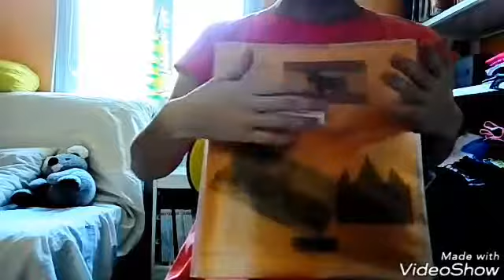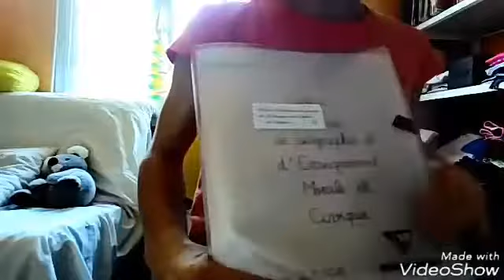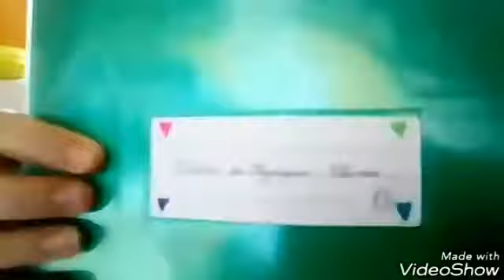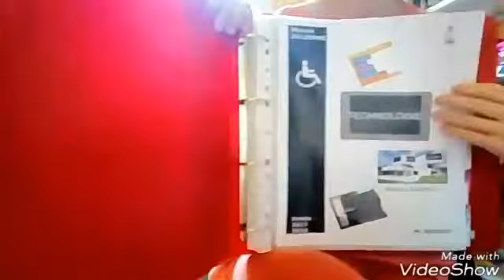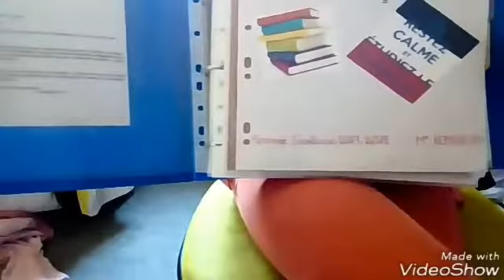● MES CAHIERS [BACK TO SCHOOL] ♡LESKOALAGRIS♡